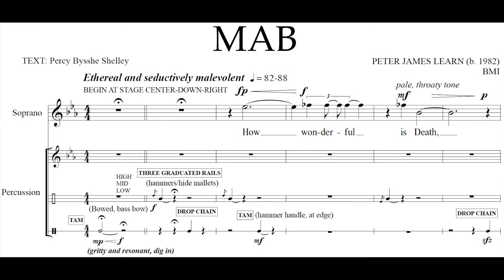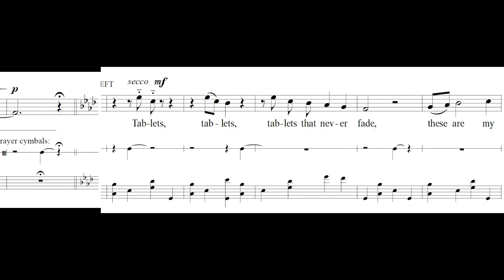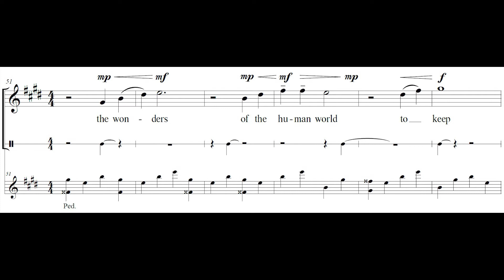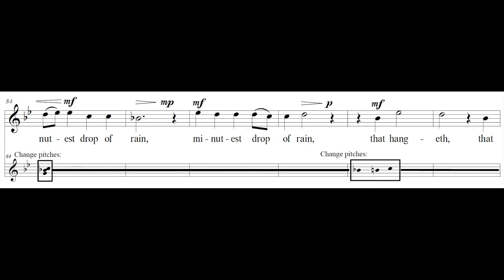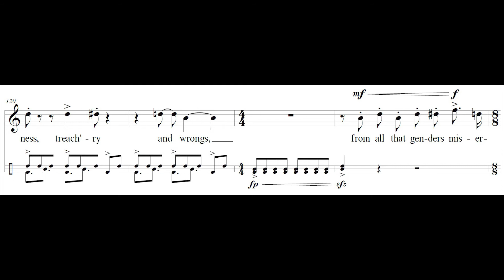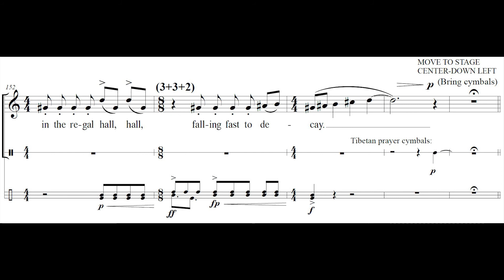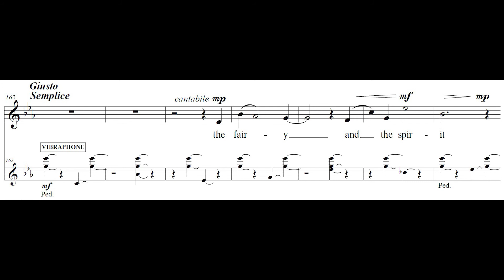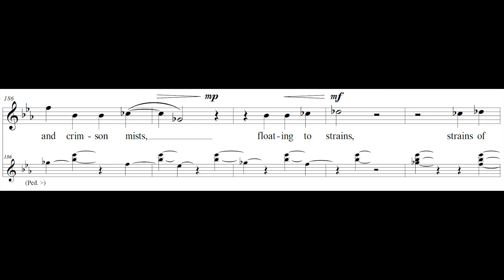MAB, for Soprano and Percussionist, by Peter James Learn. Text from "Queen Mab," Percy Shelley.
Written for and premiered by the ResounDuo (Jennifer and Tyson Voigt), recorded live in 2014.